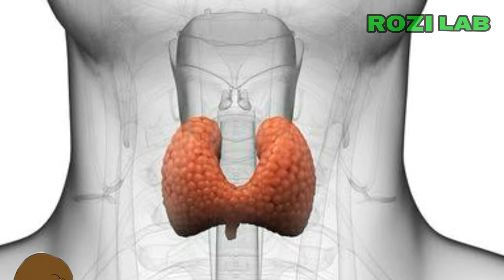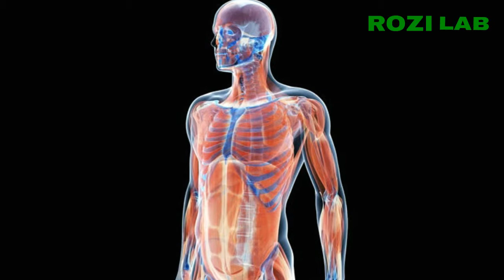Why do some people sweat too much? URDU/HINDI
However, some people who experience excessive sweating suffer from a condition known as hyperhidrosis, which causes them to perspire more than is necessary to regulate body temperature. ... Changes in hormones brought on by menopause, as well as anxiety, have also been known to cause generalized hyperhidrosis.